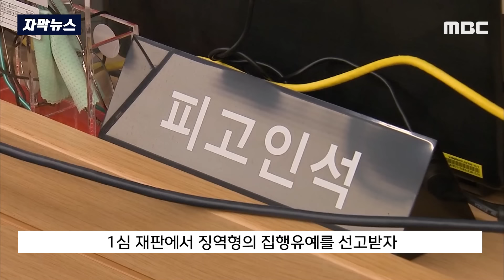[자막뉴스] "추행인데 집유?" 경악한 검사.."재판장님 이건 아니죠" 항소 (2024.09.27/MBC뉴스)